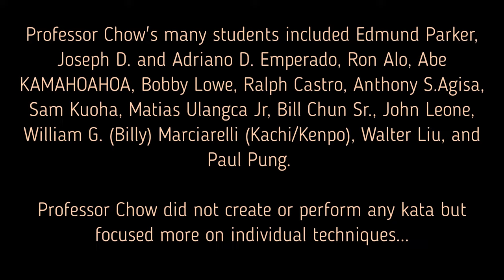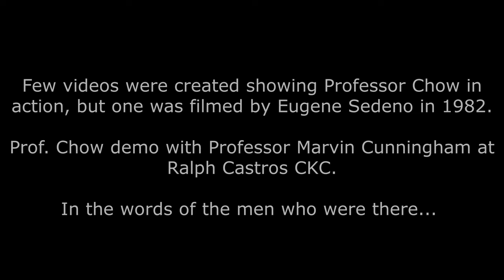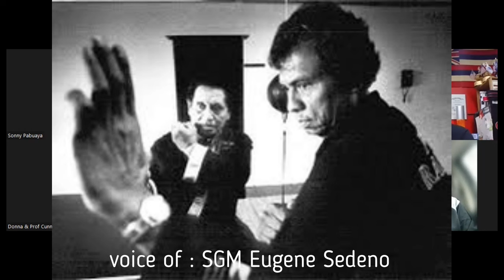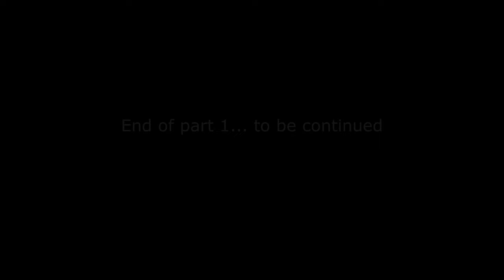William K.S. Chow, & Marvin Cunningham at the CKC, 1982, with GGM Rob Castro & SGM Eugene Sedeno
Not much is really known about the Man who taught many of the modern-day karate masters. His name was William Kwai Sun Chow. Born in Hawaii, he spent much of his life there. He is directly or indirectly responsible for many of the more well-know masters of our day. There aren't many photos of Professor Chow and even less video footage. Thanks to SGM Eugene Sedeno we have a short video of Professor Chow demonstrating at the 1982 California Karate Championships, aka the 'CKC'. He is assisted by Professor Marvin Cunningham. Listen as those who were there talk about Grandmaster Professor Chow. Part 1. More to come